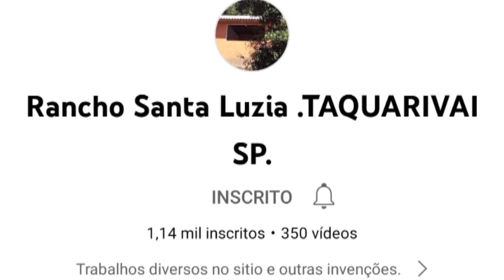FIM DE TARDE EM ILHA COMPRIDA/QUEBRANDO A ROTINA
Depois de um dia de trabalho e várias atividades decidi finalizar meu dia de uma forma maravilhosa observando o por do sol que se esconde num cenário perfeito em ilha Comprida e Iguape, ao mesmo tempo em que me distrair pescando e conversando com amigos.